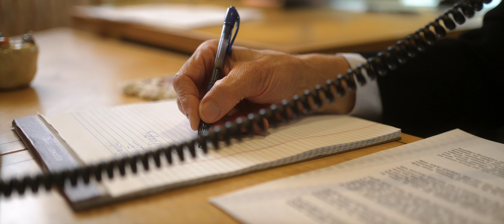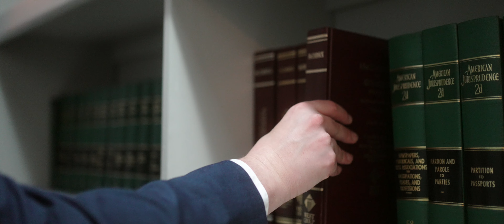Montana Law Firm - Overview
Our law firm overview videos can give your mission statement in style to secure prospective clients.

Video produced by Benchmark Commercials for Market My Market

Law Firm - MSWD Law